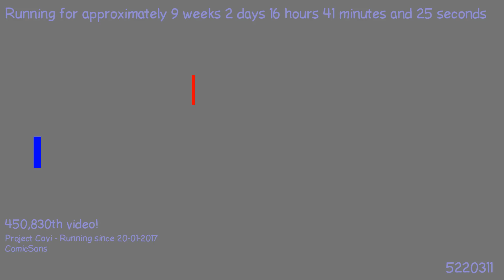1495045017 - Webdriver Cavi - H2